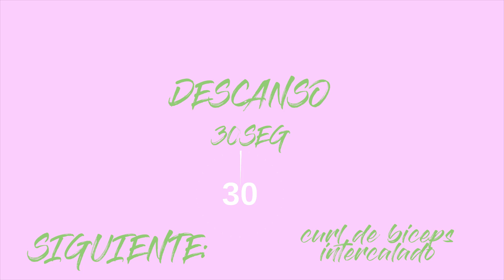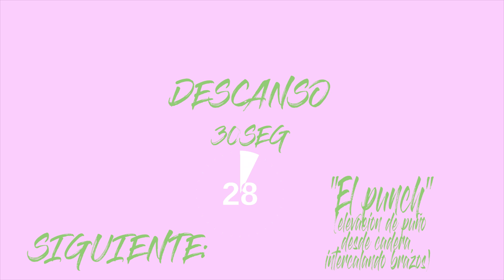BRAZOS FUERTES EN 7 MINUTOS / reto brazos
Comienza a tiempo la operación bikini

Llevais tiempo pidiéndome y aquí os lo traigo RETO PARA FORTALECER BRAZOS !!

PODEIS SUMAR ESTOS EJERCICIOS AL RETO DE PIERNAS- GLUTEOS Y ABDOMEN
para ejercitar el cuerpo al completo y tener así mejored resultados.

Podeis retar a vuestro acompañante para no hacer el reto solos.

Es importante que lo hagais a vuestro ritmo y con la intensidad y descansos que cada uno pueda.
Hay que empezar con poco peso e ir aumentandolo a medida que vayas evolucionando.

Todos los ejercicios estan supervisados por un entrenador personal.

Te atreveis al cambio ?